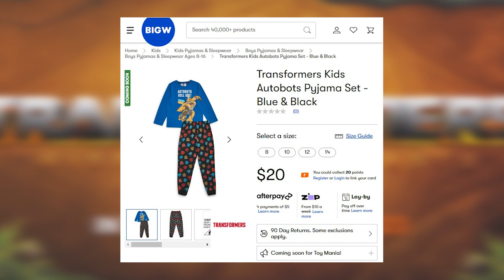BUMBLEBEE y OPTIMUS PRIME - NUEVO VISTAZO A TRANSFORMERS RISE OF THE BEASTS